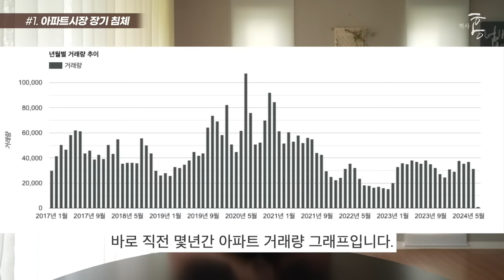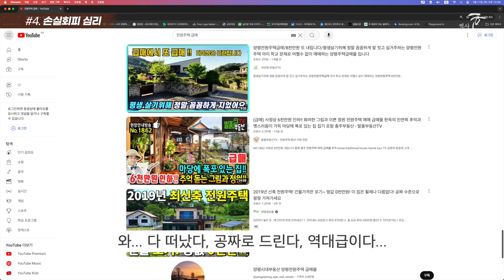현재 대한민국 전원주택이 망해가는 이유